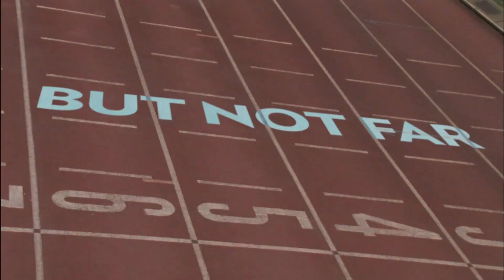How HighBandSpectrum is Like a Sprinter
Spectrum is radio frequencies that travel through the air and power our mobile devices and services from videos to the Internet of Things.

But did you know that spectrum bands function differently? Watch this video to learn why and how you benefit from low band spectrum (like a marathon runner), mid band spectrum (like a jogger) and HighBandSpectrum (like a sprinter).